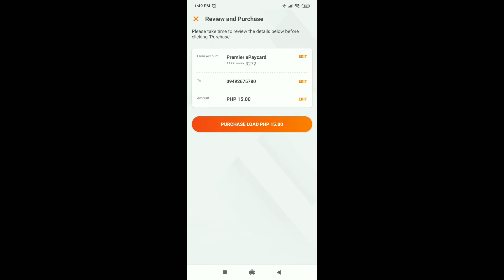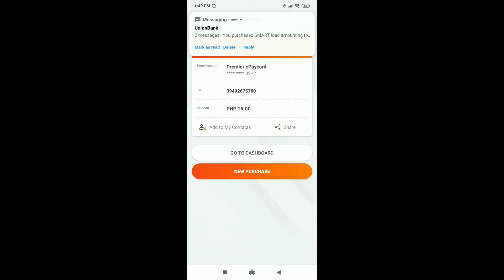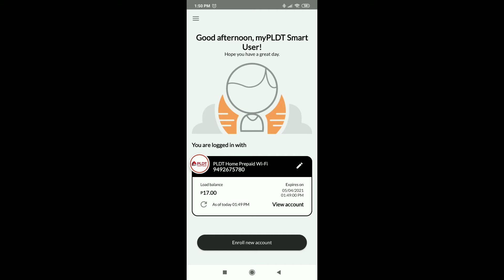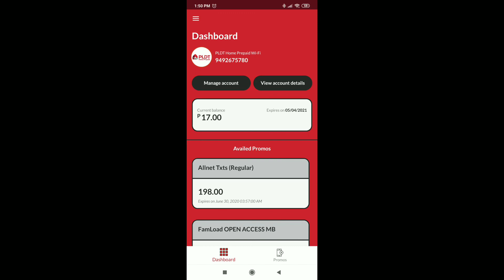How to load your Smart Home prepaid WiFi or any Prepaid sim using your Unionbank app!!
Just like how you load any prepaid sim using your Unionbank, it's the same on how you do so for your Smart Prepaid WiFi! Watch the video for the step by step tutorial. ☺️